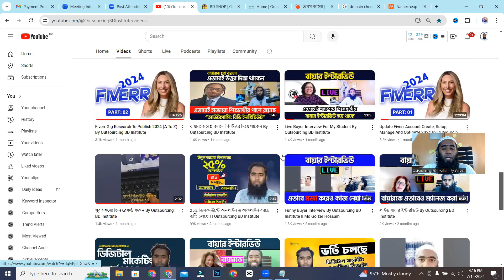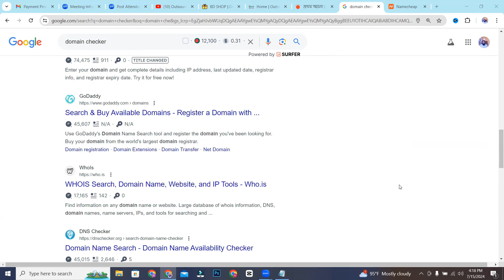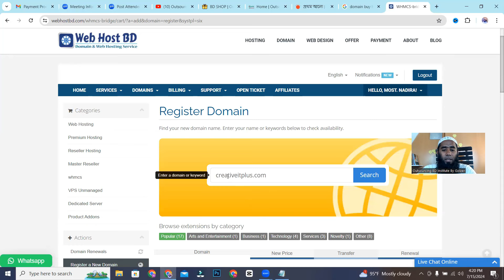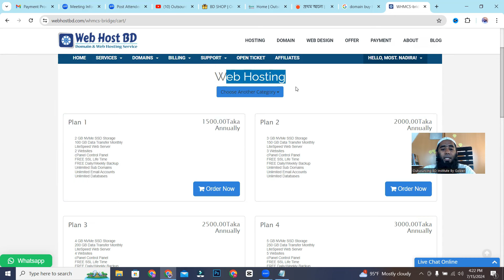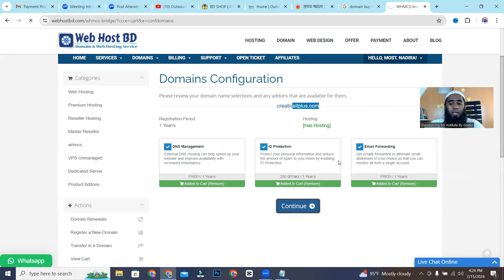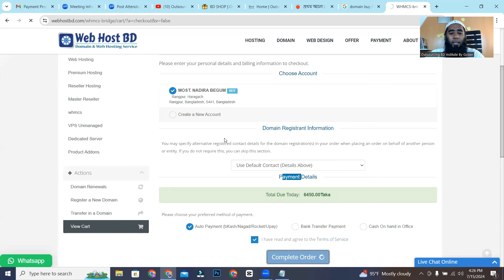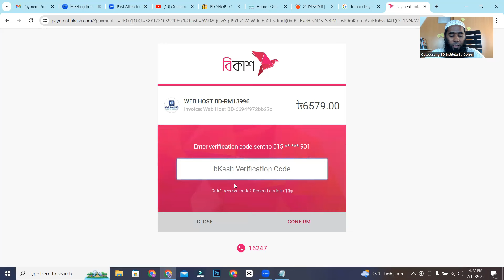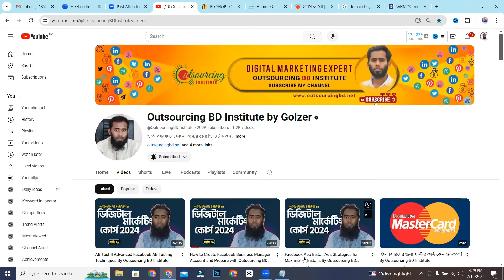কিভাবে ডোমেইন ও হোস্টিং কিনবেন II How to Buy Domain Hosting By Outsourcing BD Institute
ভর্তি বিষয়ক যেকোনো তথ্যের জন্য ভিজিট করুন

শুধুমাএ ভর্তি বিষয়ক যেকোনো তথ্যের জন্য কল বা হোয়াটসঅ্যাপ করুন
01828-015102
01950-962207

প্রতি শুক্রবার রাত ০৯ টা ৩০ মিনিটে ফ্রী ডিজিটাল মার্কেটিং ও গ্রাফিক্স ডিজাইন সাপোর্ট পেতে যুক্ত থাকুন আমাদের ফেসবুক গ্রুপ ও পেজে